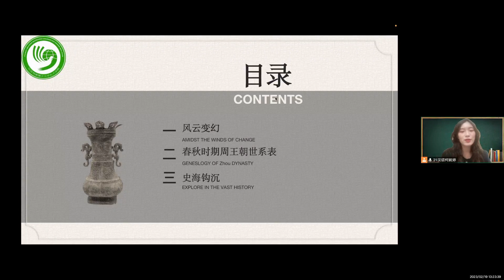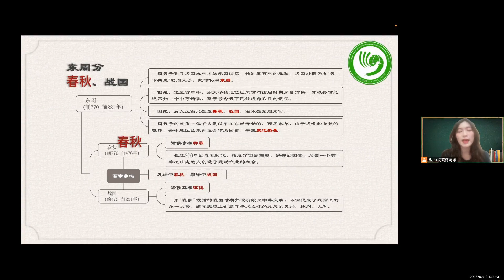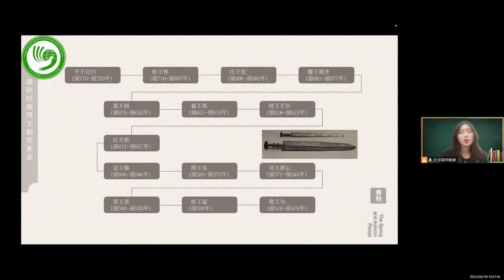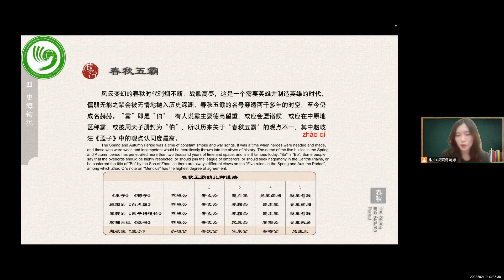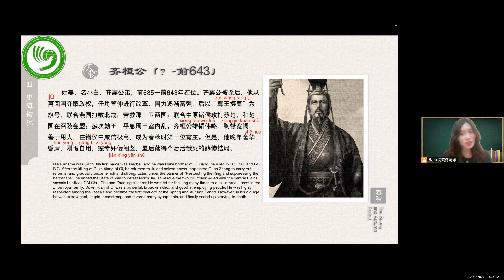玛琅孔院汉语系列微课堂4.0——UNNES 2月 柯婉婷 中国史 风云变幻春秋时期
玛琅孔院汉语系列微课堂4.0 —— Malang Confucius Institute Chinese Series Micro Classroom 4.0 —— Kelas kali ini membahas tentang Perubahan Sejarah Tiongkok pada Periode Musim Semi dan Musim Gugur.